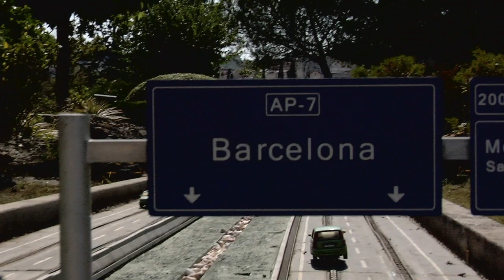Color perro que huye - trailer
The Venezuelan-born maker edited shots of friends, of wanderings around the city of Barcelona where he lives and the journey to his chaotic, colourful native country into a complex film. An intimate travel diary film, but also as absurd and miraculous as a painting by Hieronymous Bosch.